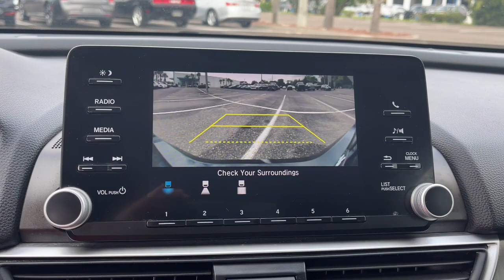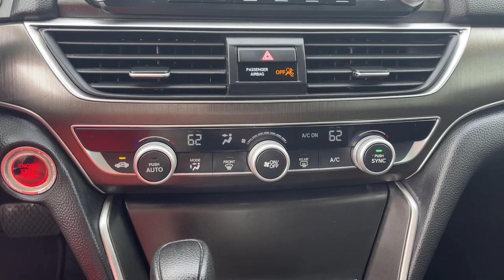2019 Honda Accord Jacksonville, Orange Park, St. Augustine, Gainesville, Nocatee FL KA165168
Crystal Black Pearl Used 2019 Honda Accord LX available in Jacksonville, Florida at Duval Honda. Servicing the Orange Park, St. Augustine, Gainesville, Nocatee area.

Duval Honda
1325 Cassat Avenue

This 2019 Honda Accord LX in Crystal Black Pearl features 4 Speakers 4-Wheel Disc Brakes ABS brakes Air Conditioning Alloy wheels AM/FM radio Auto High-beam Headlights Automatic temperature control Brake assist Bumpers: body-color Cloth Seat Trim Delay-off headlights Driver door bin Driver vanity mirror Dual front impact airbags Dual front side impact airbags Electronic Stability Control Exterior Parking Camera Rear Forward collision: Collision Mitigation Braking System (CMBS) + FCW mitigation Four wheel independent suspension Front anti-roll bar Front Bucket Seats Front Center Armrest Front dual zone A/C Front reading lights Fully automatic headlights Illuminated entry Knee airbag Low tire pressure warning Occupant sensing airbag Outside temperature display Overhead airbag Overhead console Panic alarm Passenger door bin Passenger vanity mirror Power door mirrors Power steering Power windows Radio data system Radio: 160-Watt AM/FM Audio System Rear anti-roll bar Rear seat center armrest Rear window defroster Remote keyless entry Security system Speed control Speed-sensing steering Speed-Sensitive Wipers Steering wheel mounted audio controls Tachometer Telescoping steering wheel Tilt steering wheel Traction control Trip computer Variably intermittent wipers and Wheels: 17 Silver-Painted Alloy:brbr**BLUETOOTH HANDS FREE **BACK-UP CAMERA** **CAR WASHES FOR LIFE ** 5 DAY MONEY BACK GUARANTEE **1ST OIL CHANGE FREE **COMMISSION FREE SALES PEOPLE.brbrbrFWD LXbrbrAt Duval Honda we want you to have confidence in buying an used vehicle. That is why we offer our Duval REAL DEAL No Bills for the Basics. This is a 3 Month Protection that includes 3 months of tire replacement / repair 3 months battery replacement 3 months brake replacement / repair and 3 months of light bulb replacement. Our 90 Day preowned car protection also includes A/C and we also offer a 5 Day / 300 mile Return Policy. Buy Preowned with Confidence at Duval Honda. Prices are plus tax tag title $298 Electronic Filing Fee and dealer pre-delivery service fee in the amount of $899 which charge represents cost and profit to the dealer for items such as cleaning inspecting and adjusting new and used vehicles and preparing documents related to the sale. Price is not inclusive of Duval Appearance Package - $995.